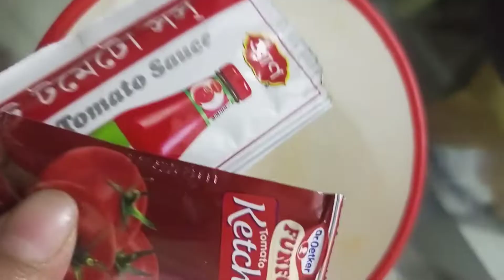I tried to cook something different with Egg and Potato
I tried to cook something different with egg and potato. It was a successful experiment. Hope you will enjoy this video and try to make it at your kitchen. Let me know in comment section, how was it.